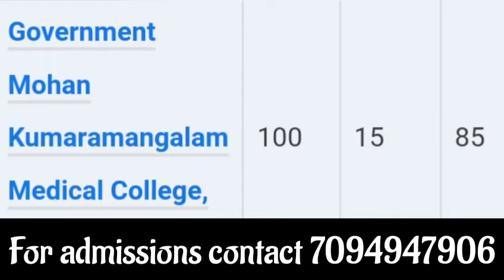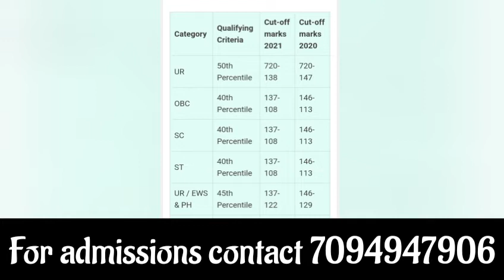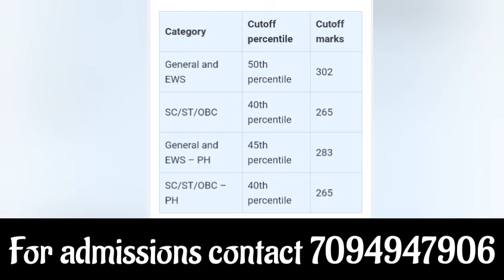Government Mohan Kumaramangalam Medical College Cutoff & Seat Matrix details in Tamil